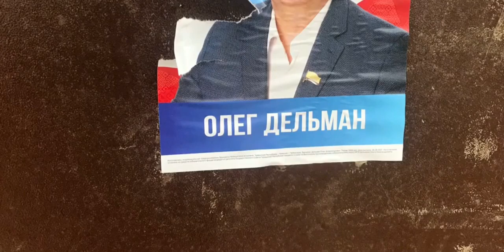"Почему ссылки удаляете тоже про Дельмана ссылку хотел дать, в новом городе хулиганят"